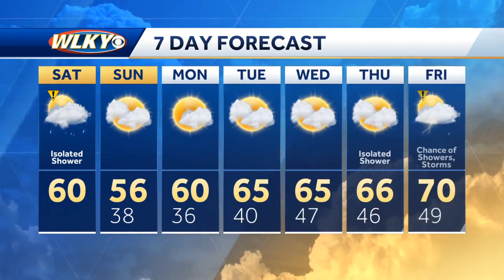Cooler temps for Thunder